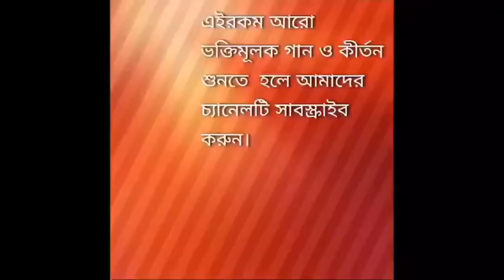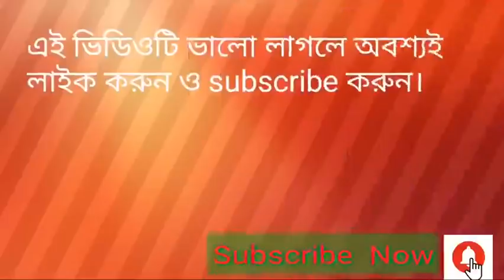প্রভাতী /Provati/Bengali Devotional song/Prayers of Morning (Mahesh Ranjan Some) প্রতিদিন শুনুন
song: Provati
Album : Provati
Singer : Mahesh Ranjan Some